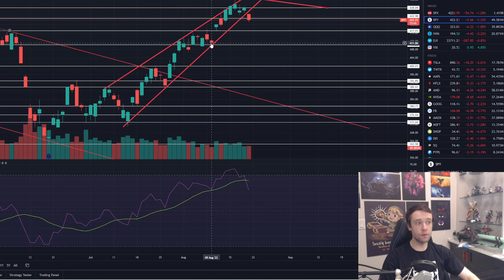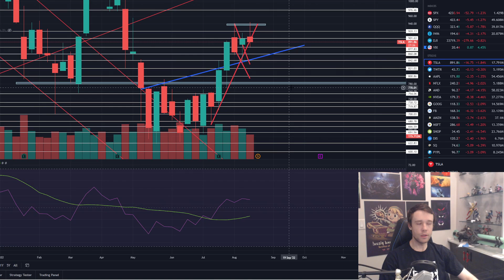TSLA LOOKS BEARISH NOW?